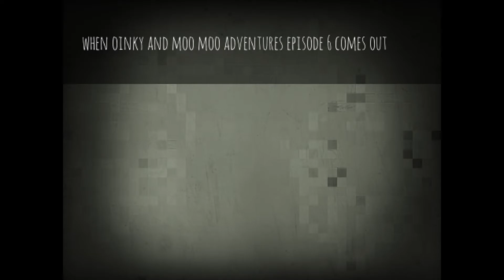not a video sorry